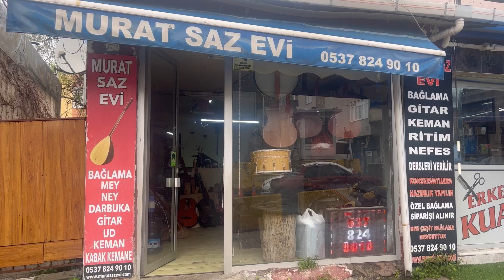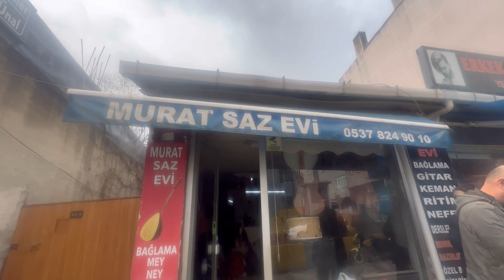Bir Saz, Bir Tel, Bir Nefes